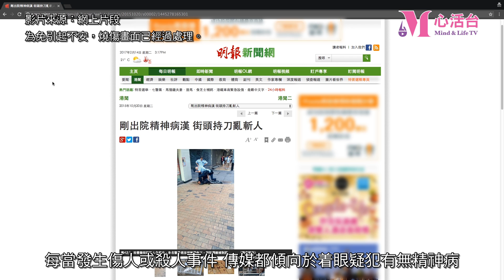【🔥港鐵縱火🔥】妄想男失常有得解！？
專業嘉賓：精神科專科醫生 陳仲謀

港鐵發生縱火案，搞到人心惶惶，很多人將犯案者患有妄想症與其行為掛勾，事實上，美國曾做過跟蹤調查，針對1,000多名離開精神病院的患者，與同一社區無患精神病的人群進行比較，發現兩組人群在暴力犯罪方面並無差別，結果顯示，他們的犯罪率與暴力行為，並不比一般人高。所以精神病與暴力行為不是相等的，實際只有8%至10%的重性精神病人有暴力傾向，但在無患精神病的人中卻有20%使用過暴力。